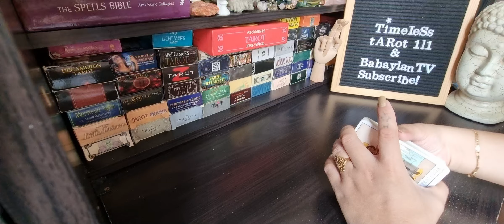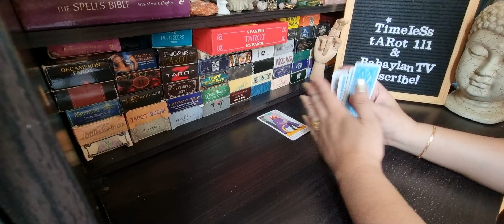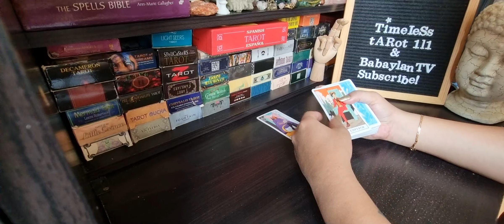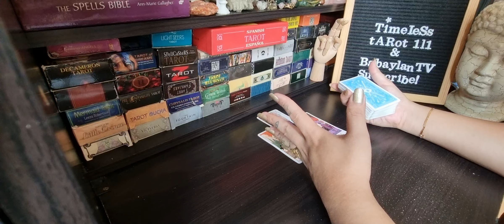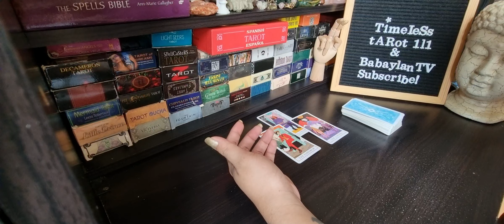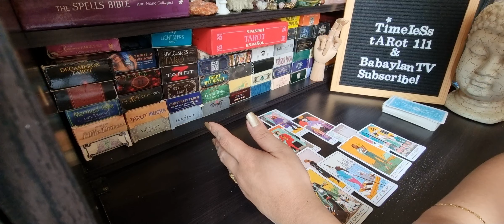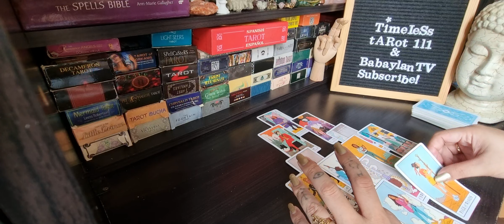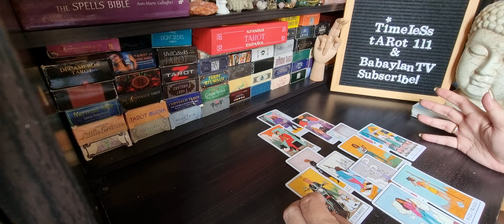LIBRA SEPTEMBER | GLUING THE BROKEN PIECES FOR RECONCILIATION | TAROT CARD READING